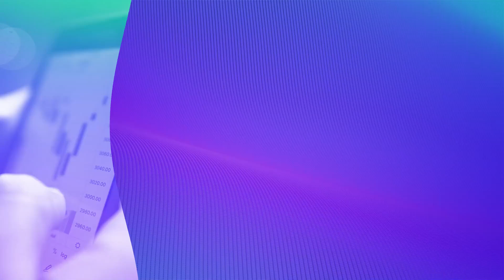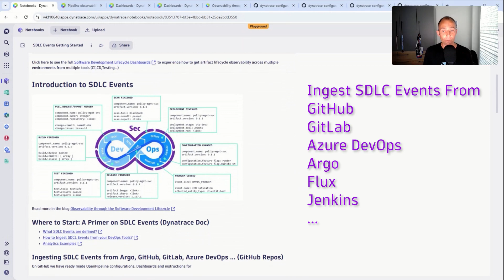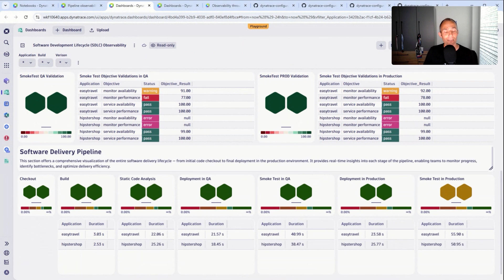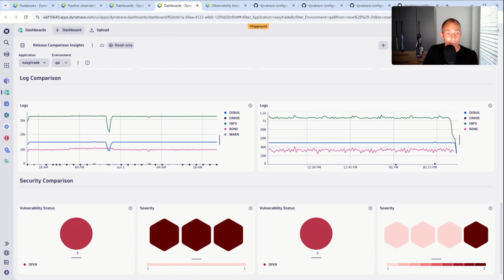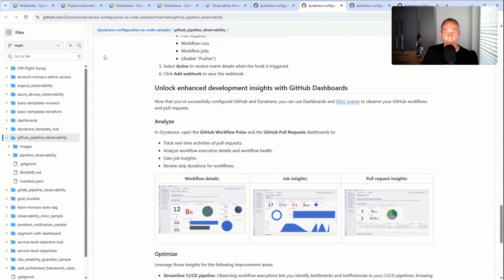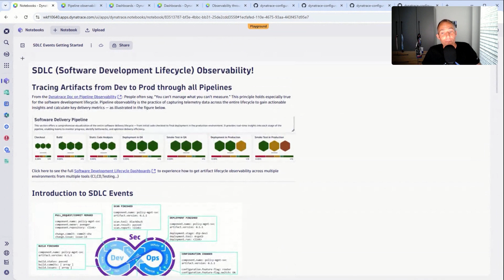Where’s My Build? Unlocking SDLC Insights with Dynatrace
SDLC (Software Development Lifecycle) Observability tracks every artifact from development to production, following its lifecycle through all your DevOps tools and pipelines. This helps engineering leads answer questions like: Where is my build? Why is my pipeline so slow? Which tests have been executed, and which ones block the release to production?
In this video, you'll learn about how to implement SDLC Observability using Dynatrace SDLC Ingest from tools such as ArgoCD, Flux, Jenkins, GitHub, GitLab, or Azure DevOps. You can also expand this to your testing tools, security tools, or release automation tools.

📖 Chapters 📖
00:00 - Introduction
01:12 - What are SDLC Events
01:43 - How to ingest SDLC from your pipelines
02:07 - Dashboard of Release Health and Lifecycle
03:02 - Release Comparison Insights
03:40 - ArgoCD Observability
04:04 - GitHub Observability
04:15 - Analyzing SDLC events in DQL
05:08 - Summary

🔬 Have a question about our platform? Visit our community and connect with our experts and users